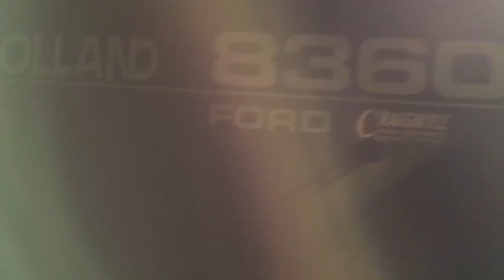drilling winter wheat!